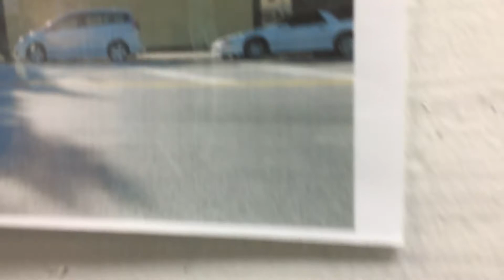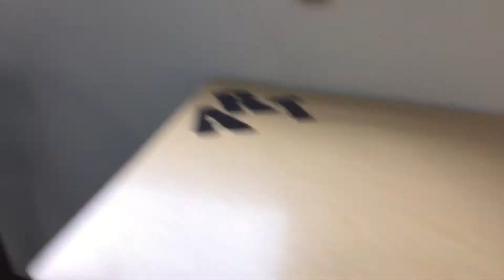Robotics class pt.3